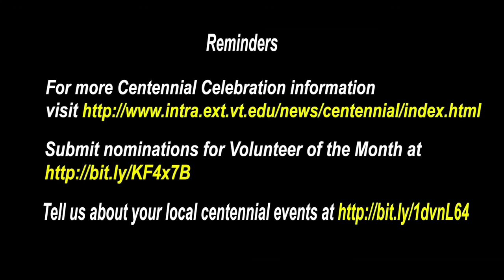Ed Talks #1 - January 27th, 2014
Ed Talks for Monday, January 27th, 2014